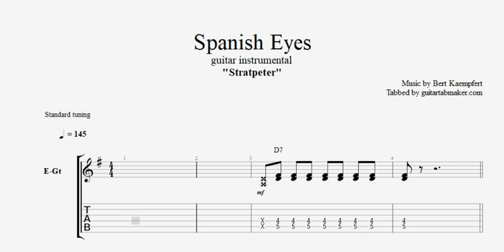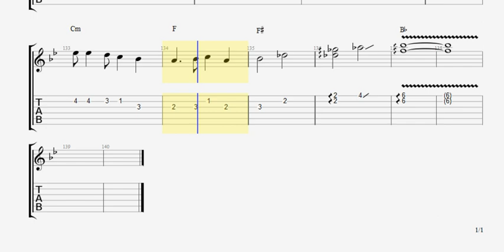Spanish Eyes backing track - rhythm guitar chords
Spanish Eyes rhythm guitar line in Guitar Pro
This video follows the instrumental guitar cover played by "Stratpeter" and the audio is the 2nd guitar line with the main melody on the screen so you can use it as a backing track

Standard tuning

Enjoy them ;)